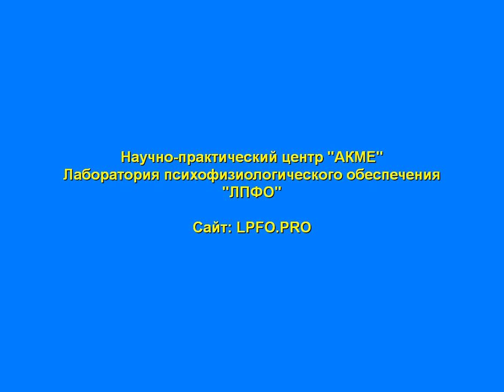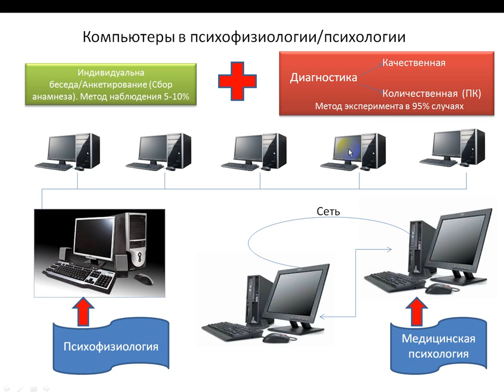Компьютеры в психологии и психофизиологии